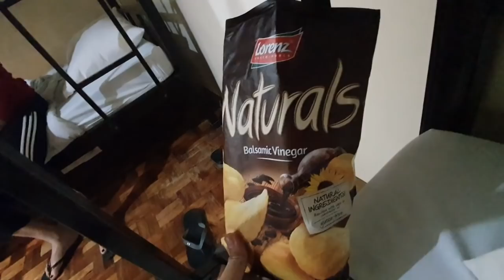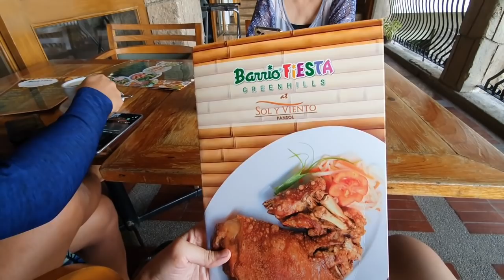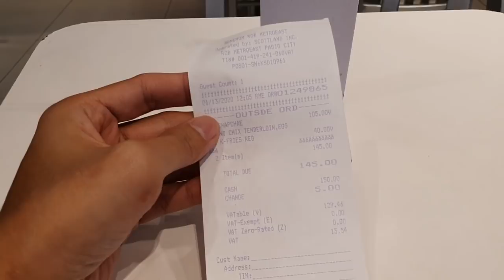Malapit kami nung Pumutok ang Taal Volcano | Bobster Vlogs Ep 130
"Pumutok ang Taal Volcano"
Bobster Vlogs Episode 130
Season 2

Hey Bobsters! Nagpunta nga kami sa Sol Y Viento Resort para mag relax at magtanggal ng lamig sa katawan kasi hot spring yun. Nagulat na lang kami naabutan kami ng pag putok ng Taal Volcano.

👬OFFICIAL DERMA CLINIC:
Mauve Aesthetics
GF Bayo Condotel corner Scout Bayoran Brgy. South Triangle, Quezon City. (Near ABS-CBN & Camelot Hotel)

👬Get Php 500 off on your groceries by signing up using my